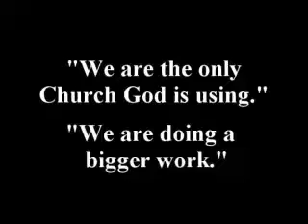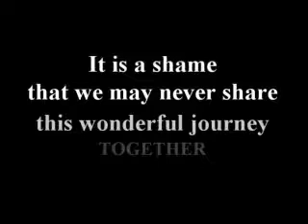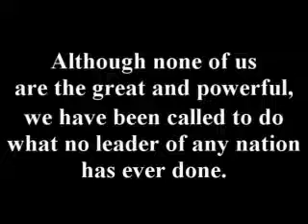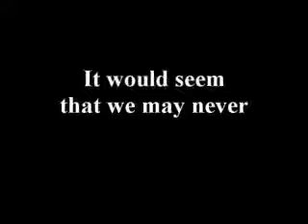Unity in the Church (How Good and How Pleasant)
In the Bible Psalm 133 speaks of the beauty of unity. It is hard to take issue with such words. Sadly, the lives of God's people today seem to contradict them. Where there once was unity, there is now discord. Not entirely, but far too much.